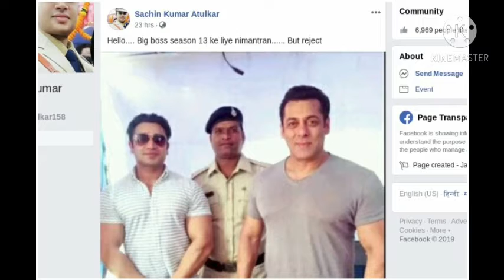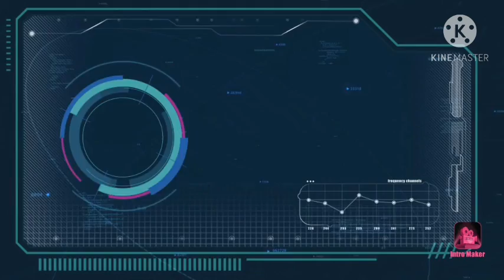Tere Bin title song lAS motivation || by VIP MUZIC 💌💌💌